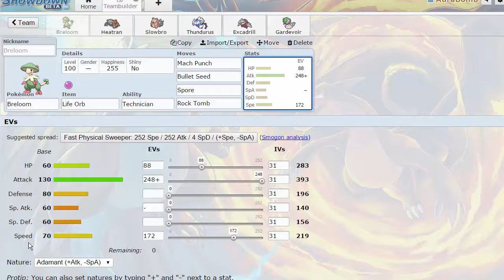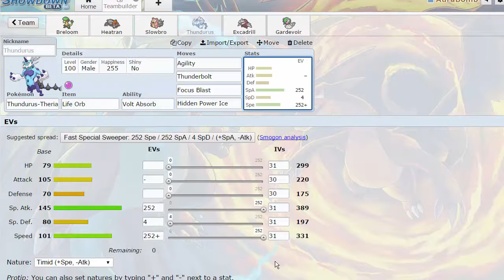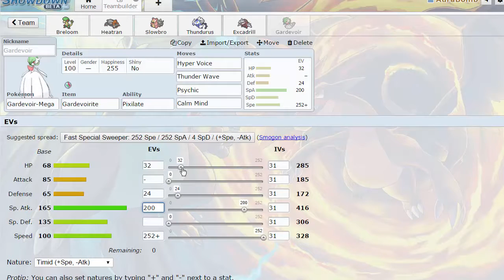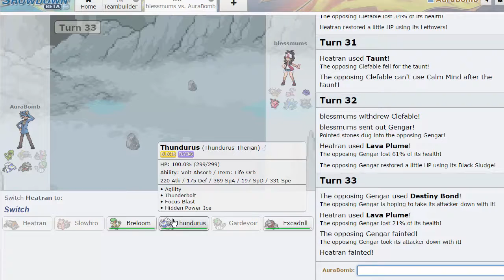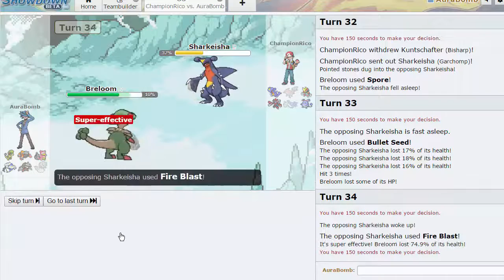LO Breloom [PS Live OU]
Really felt like using a life orb breloom. This mon hits so hard so it was fun for me :)